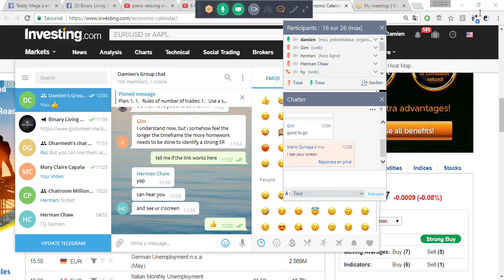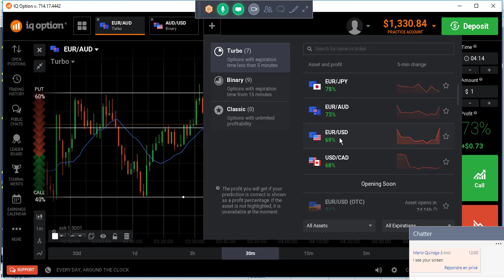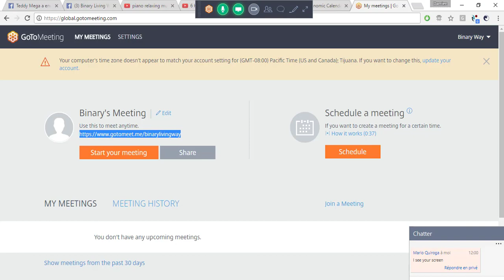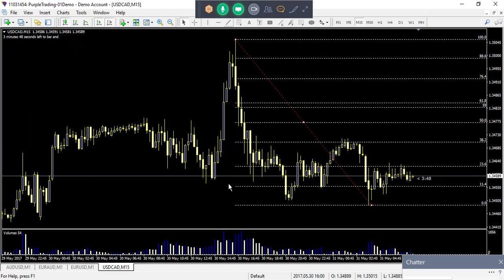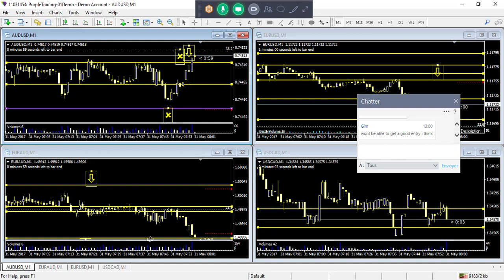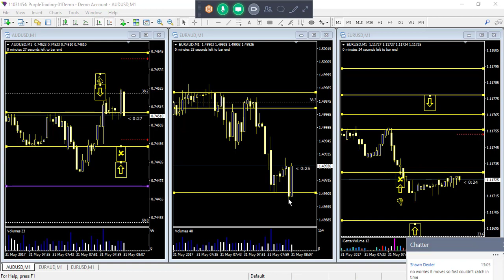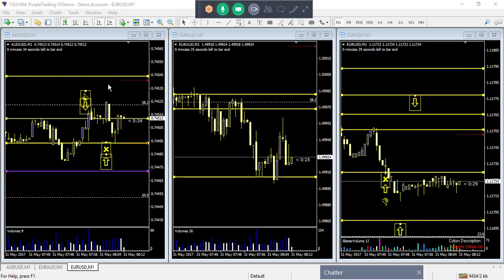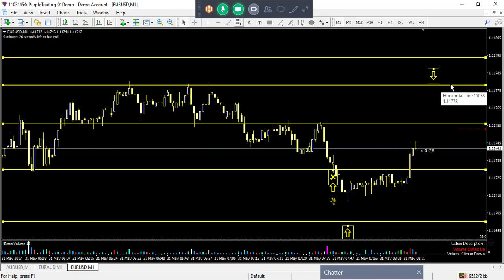Price action Binary option Trading, Free live trading webinar 80% ITM!!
This is one of my Free live trading 1 hour session if you want to attend it you can find me in the facebook group Teach me how to trade:

I also provide a complete course where i teach you how to trade binary options from the start: